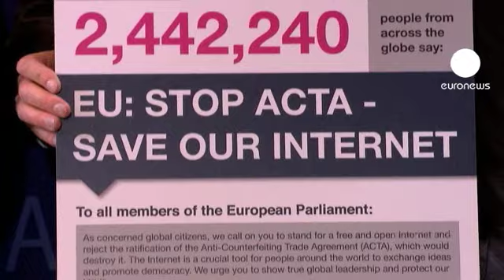Une pétition anti-ACTA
Ils sont près de deux millions et demi à vouloir tourner le dos à ACTA. Près de deux millions et demi, c'est le nombre de signatures collectées par l'organisation Avaaz. Elle a remis la pétition au Parlement européen qui se donne quelques semaines pour décider de la suite. Les pétitionnaires demandent aux eurodéputés de ne pas ratifier l'accord anti-contrefaçon. Les explications de Jérémie Zimmermann, co-fondateur de la Quadrature du Net